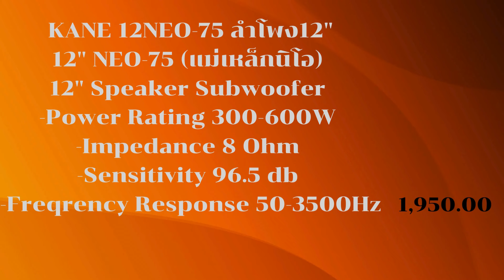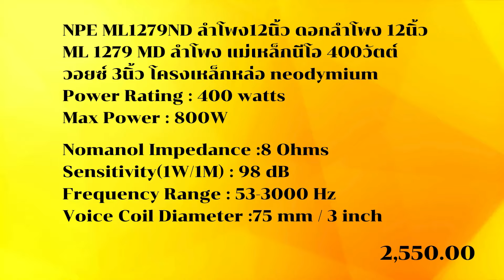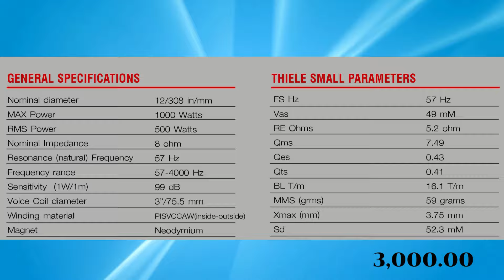ดอกลำโพง นีโอไดเมี่ยม 12" ทางเลือก ในราคาที่ถูกลง ในตลาดเมืองไทย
1. ผลิต และจำหน่าย ตู้ลำโพง กลางแจ้ง ทุกสูตร
2. รับตัดชุดคิดประกอบ ตู้ลำโพงกลางแจ้ง ทุกสูตร
3. ขายตู้ลำโพงประกอบเสร็จ และตู้ลำโพงสำเร็จพร้อมใช้
4. ขายตู้ลำโพงเปล่า แ่ละตู้สำเร็จพร้อมใช้
5. ให้เช่าเครื่องเสียงร้านอาหาร และบริการเครื่องเสียงเงินผ่อน ร้านอาหาร สถานบริการ
6. รับปรึกษา จัดหาระบบเครื่องเสียง